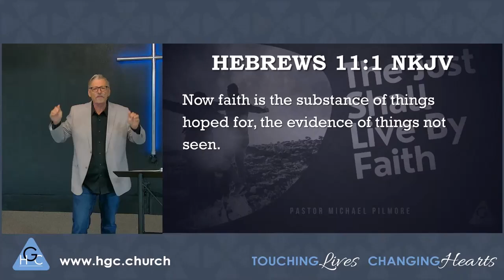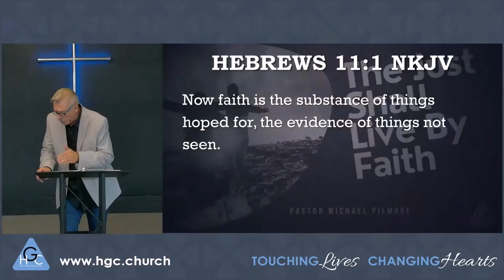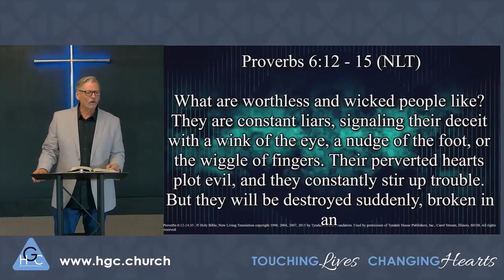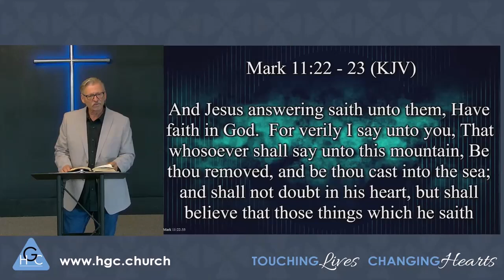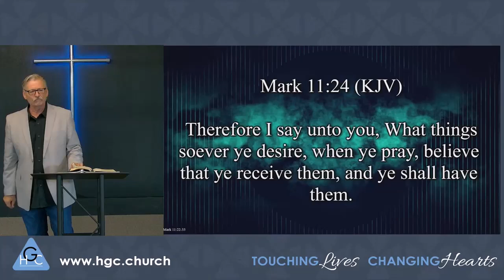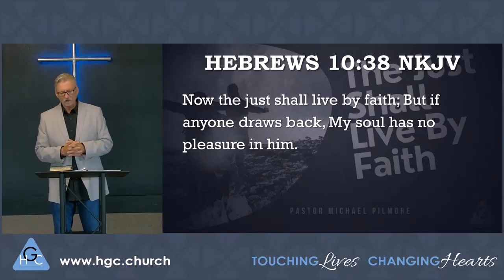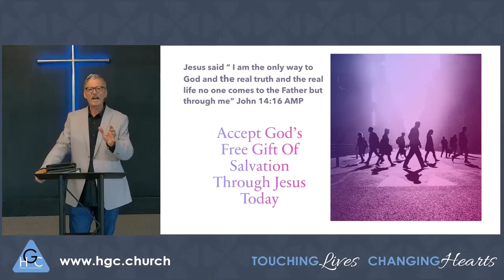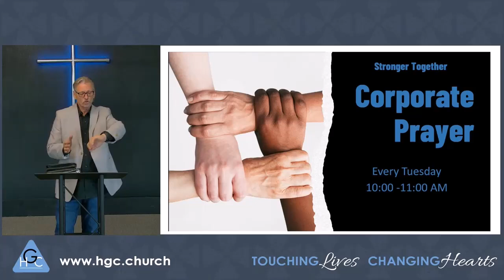Faith The Ultimate Resource/Faith Speaks Pt. 8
Unlock the power of unwavering faith with this inspiring lesson from Pastor Michael Pilmore. Drawing from the profound teachings of Mark 11:23-24 and Hebrews 11:1, Pastor Mike explores the essence of faith as the ultimate resource for overcoming life's challenges and achieving the extraordinary. Pastor Mike masterfully combines these scriptural truths, guiding you to cultivate a deep, unshakeable faith that moves mountains and brings your hopes to fruition. Embrace this transformative journey and experience the miracles that come from living a faith-filled life.